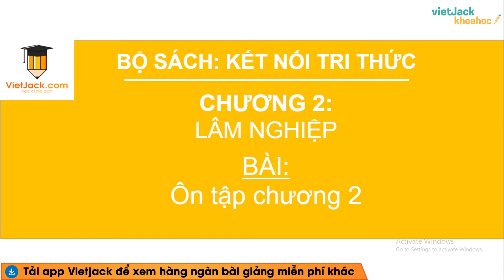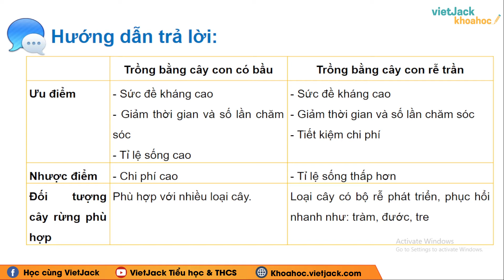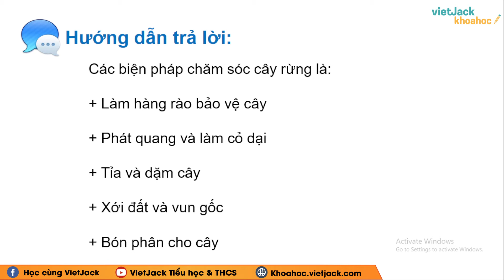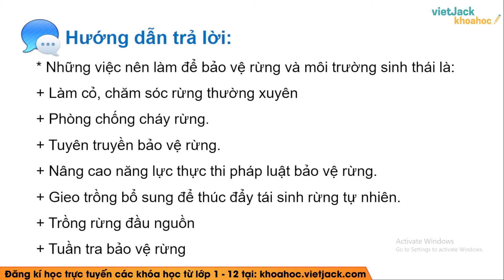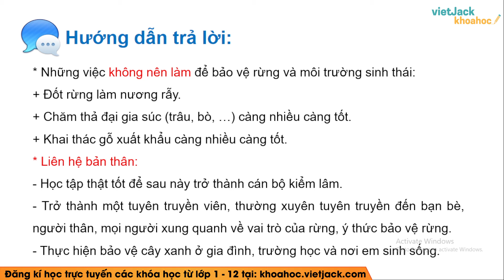Công nghệ 7 Kết nối tri thức Ôn tập chương 2 - Giải Công nghệ 7 - Cô Phương (DỄ HIỂU NHẤT)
Giải Công nghệ 7 Ôn tập chương 2 - Kết nối tri thức

Bài giảng này cô sẽ giúp các em giải toán bộ các câu hỏi trọng tâm bài Ôn tập chương 2 trong SGK Công nghệ 7 - Kết nối tri thức. Chú ý theo dõi bài học cùng cô nhé!